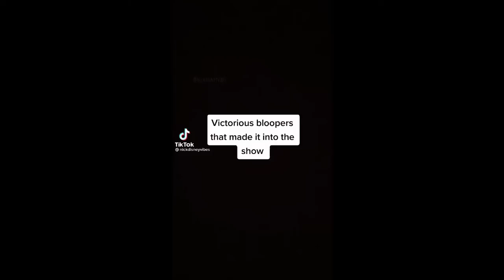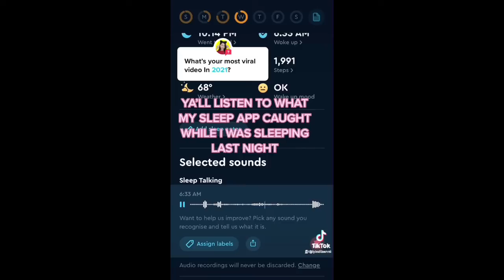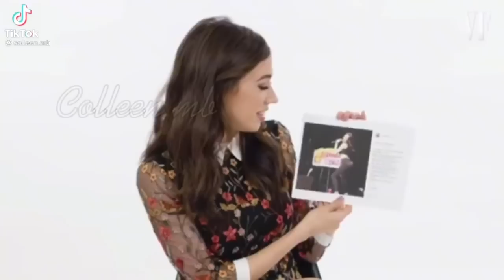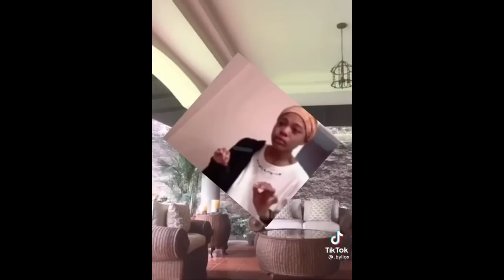tiktoks to distract you from your thoughts